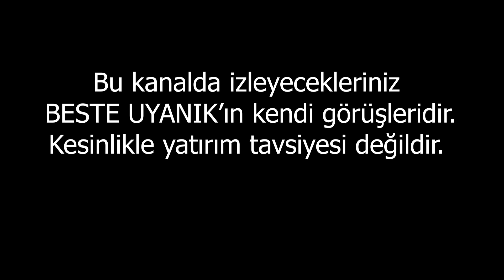Dolar mı? Kripto mu? | Beste Uyanık